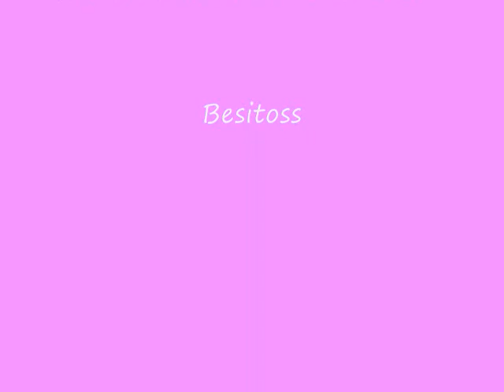TAG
TAG que me mandó saruchy6 ¡gracias guapa!

Os nomino si os animáis a hacerlo ;)